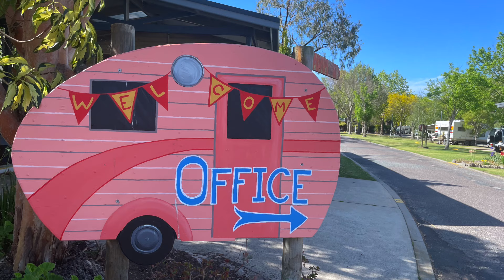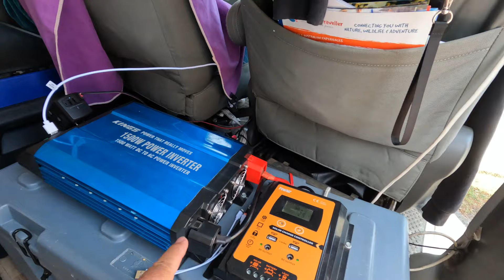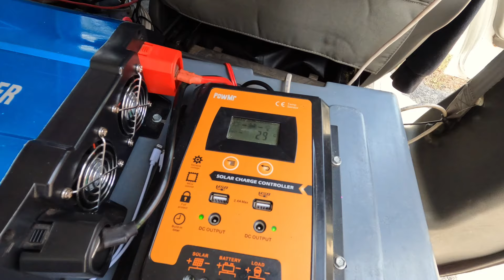Epic van life journey with Emily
Join Emily as she takes you on a mind-blowing vanlife tour in the stunning coastal town of Eden in New South Wales. Get ready to be amazed by the breathtaking beauty of Athlings beach and the charming scenery of Eden. This chance encounter provided an amazing look into Emily's van and vanlifeaustralia destinations on her bucket list.